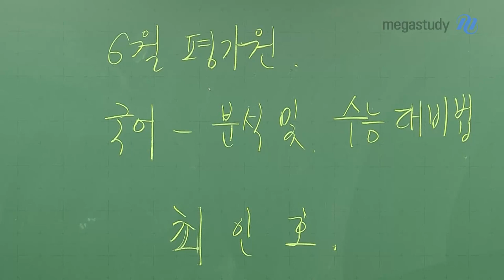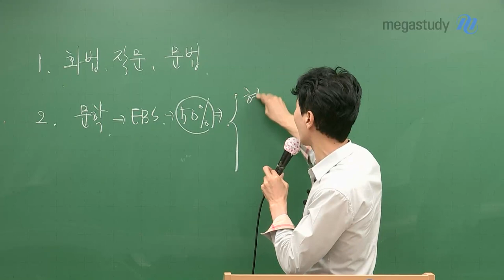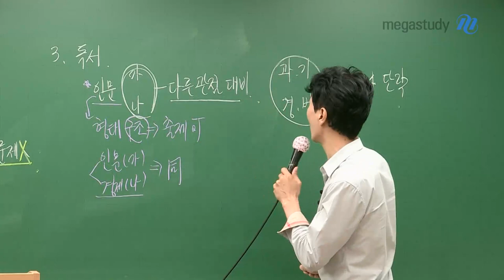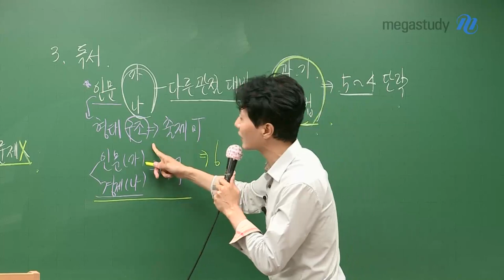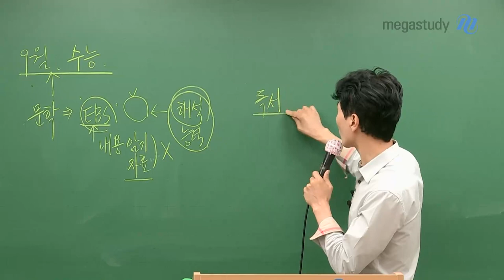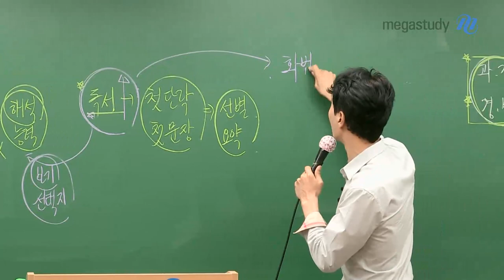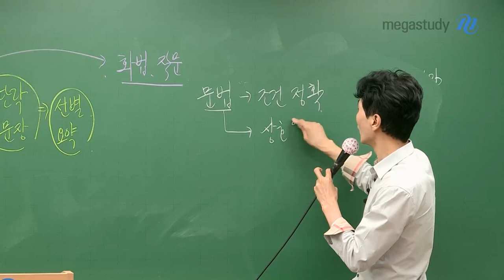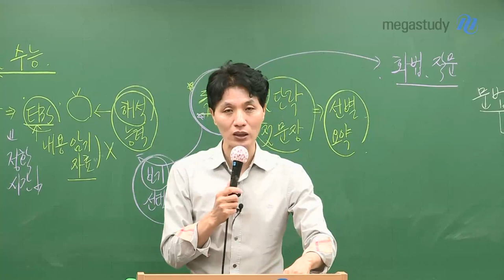[메가스터디] 국어 최인호쌤 - 6월 모의평가 국어 총평 및 앞으로의 학습법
시험 치르느라 고생 많았습니다.
이번 시험은 2022학년도 수능 유형을 반영한 것으로 보입니다.
2022학년도 수능 예시문항을 꼭 확인해보세요~

[영역별 총평]
1. 화법, 작문, 문법
- 크게 달라 점은 없고, 난이도도 평이했습니다.

2. 문학
- EBS에서 약 50% 정도 작품 연계가 되었습니다.
- 현대시의 작품은 동일하지만, 문제는 달랐고
  고전소설의 작품은 동일하지만, 지문과 문제는 달랐습니다.
- 낯선 작품을 해석할 수 있는 능력이 중요합니다.

3. 독서
- 인문 지문을 (가), (나)로 구성하여,
  동일한 주제 속에서 서로 다른 관점을 파악해야 했습니다.
- 결합 지문의 형태가 출제될 가능성이 높아졌습니다.
- 과학기술, 법경제 지문이 짧아졌습니다.

문법은 암기하는 것보다는, 개념을 이해하고 응용하는 힘을 기릅시다.
문학에서는 EBS를 암기하는 것보다는, 해석 능력을 기르는 용도로 활용합시다.
독서는 첫 단락, 첫 문장을 통해 선별, 요약하여 읽는 힘을 기릅시다.

읽어야 할 능력, 독해력을 기르는 것을 1순위로 생각하면 좋겠습니다.
남은 기간 열심히 공부하면, 충분히 수능 국어 1등급 가능합니다!

최인호 선생님의 6월 모의평가 해설지를 확인하세요!